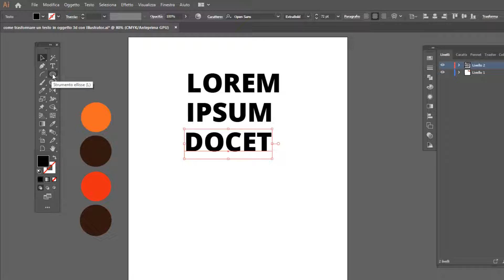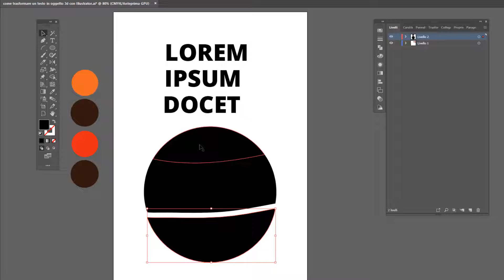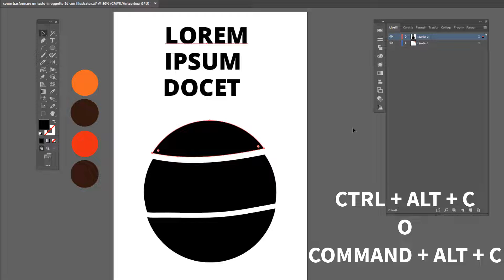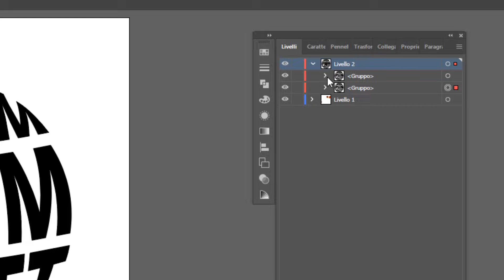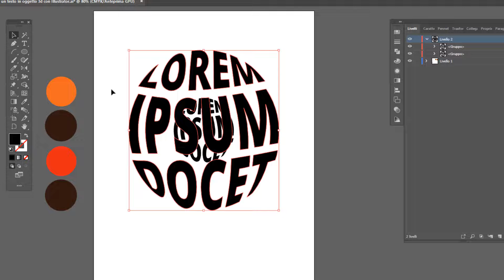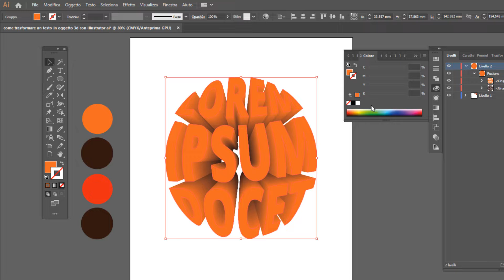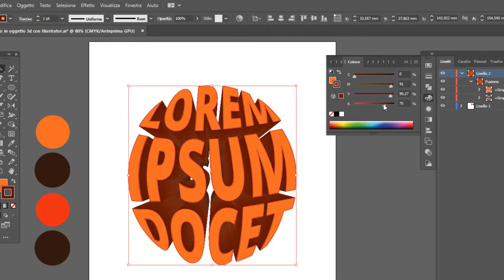Come trasformare un testo in OGGETTO 3D (Tutorial completo Illustrator)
In questo video voglio mostrarti come trasformare un testo semplice in un oggetto 3D accattivante per le tue grafiche personalizzate.
Ti mostrerò una tecnica semplice e soprattutto veloce, grazie alla quale diventerai padrone del mezzo creativo.

00:00 Selezioniamo il font e digitiamo i testi
00:39 Disegniamo un cerchio proporzionale sotto i testi (utilizziamo il tasto maiusc)
01:00 Generiamo tre aree con lo strumento taglierino
01:47 Inseriamo i testi nelle tre aree generate
02:41 Raggruppiamo ed espandiamo i tre testi nelle aree
03:05 Copiamo e ridimensioniamo l'oggetto principale in un oggetto più piccolo, dopodicché posizioniamolo
03:45 Coloriamo l'oggetto principale e l'oggetto secondario
04:40 Creiamo e generiamo una fusione tra i due oggetti specificando il numero di passaggi
05:12 Applichiamo un colore di traccia all'oggetto principale